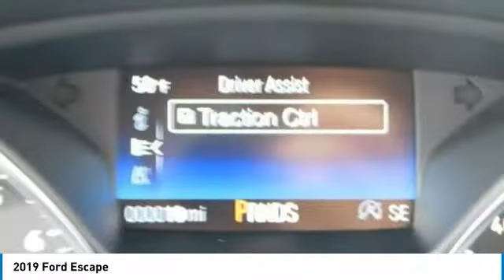2019 Ford Escape AshevilleFord 219561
2019 FORD ESCAPE Asheville, NC
Stock# 219561

2019 Ford Escape SEL EcoBoost 1.5L I4 GTDi DOHC Turbocharged VCT White Platinum Clearcoat Metallic

22/28 City/Highway MPG